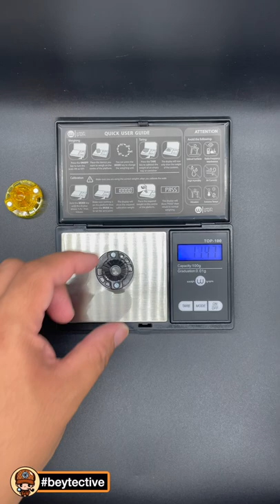How To Maximize Metal Survive Without Destroying Your Layers' Teeth! ft. Regalia Genesis